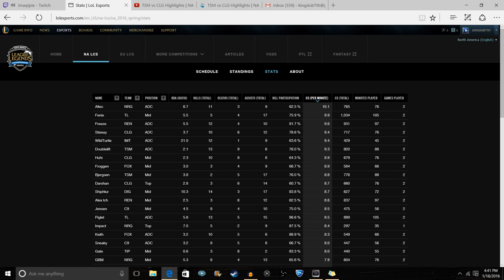Na Lcs week 1 summary. game of the week play of the week mvp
recording equipment